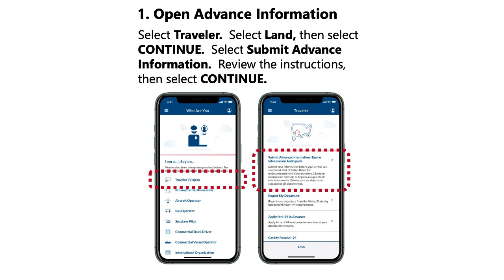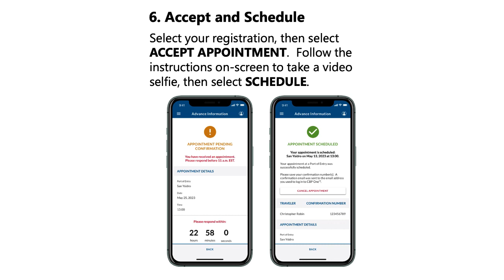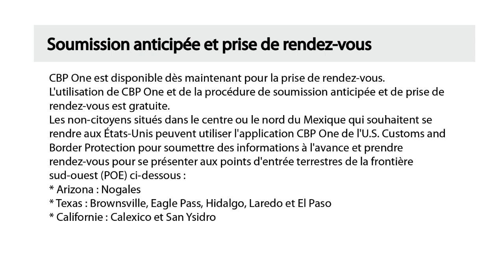🇺🇸CBP One ÉTAPE par ÉTAPE Comment prendre rendez-vous pour demander l'asile à la frontière des USA?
Comment prendre rendez-vous avec CBP One pour demander l'asile à la frontière des USA?

CBP One est disponible dès maintenant pour la prise de rendez-vous.

L'utilisation de CBP One et de la procédure de soumission préalable et de prise de rendez-vous est gratuite.

Les non-citoyens situés dans le centre ou le nord du Mexique qui souhaitent se rendre aux États-Unis peuvent utiliser l'application CBP One de l'U.S. Customs and Border Protection pour soumettre des informations à l'avance et prendre rendez-vous pour se présenter aux points d'entrée terrestres de la frontière sud-ouest (POE) ci-dessous :
* Arizona : Nogales
* Texas : Brownsville, Eagle Pass, Hidalgo, Laredo et El Paso
* Californie : Calexico et San Ysidro

🙏🏽SUIVEZ-MOI ET PARTAGEZ CETTE VIDÉO, MERCI 🙏🏽

Je suis traductrice & graphiste à Beverly Hills (comme dans la série des années 90) en Californie depuis plus de 13 ans. Si vous avez besoin d'aide pour la traduction de vos papiers, je facture $25/page, si vous voulez m'envoyer un email [airam [at] airamcordido.com ou airam [at] chicas-translations.com] et je vous aiderai avec ça vous pouvez consulter mon site web avec mes infos et ou ☎️ WhatsApp + 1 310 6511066

Je m'appelle Airam = Maria à l'envers.
Vénézuélienne 🇻🇪 Française 🇫🇷 Américaine 🇺🇸
Entrepreneur | Propriétaire | Traductrice-interprète anglais-espagnol-français | Chef de projet | Coach dialectal et fixateur-producteur | Graphiste

💕Visitez ma boutique en ligne d'impression à la demande Essentials by APA ✨💫🌟
Boutique de cadeaux et de personnalisation, expédition/livraison pour tous 🛍🎁✈️🌍.
Envoyez-moi votre dessin ou votre photo et je vous aide à personnaliser votre t-shirt préféré votre portefeuille ou votre bouteille d'eau ! Je vous aide à le mettre sur des flanelles, des pulls, des vestes, des chaussures, où et comme vous voulez !
100% des recettes vont aux animaux de compagnie sauvés. 🐈🐩🐕
APA : Aide aux animaux de compagnie et aux animaux

Avis de non-responsabilité : Aucune information dans la chaîne/vidéo/contenu ne constitue une garantie quant à l'issue d'une procédure judiciaire ou d'une affaire ou décision à mener.